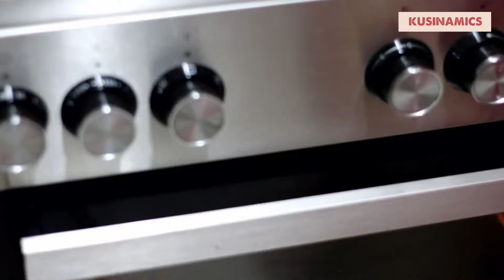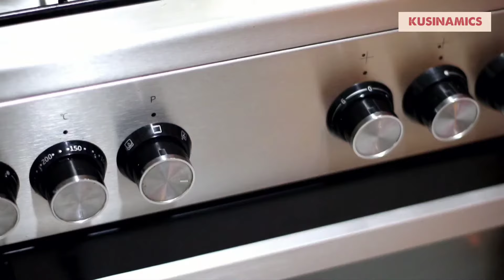Pepperoni and Ham Pizza |Homemade Pizza | Pizza dough Recipe| How to make pizza dough at home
Simple Pepperoni pizza
How to make pizza dough
Easy Pizza dough at home

Ikaw na ang bahalang mag adjust sa temperature ng oven mo ha at mainit haha...basta 200 degrees C para perfect! :)